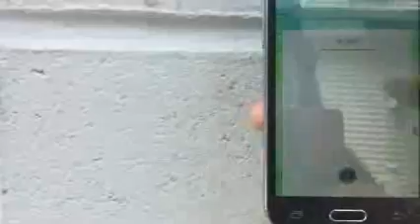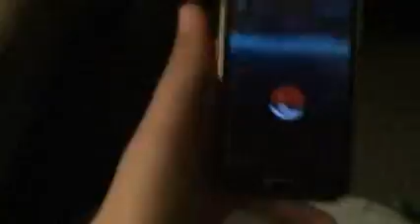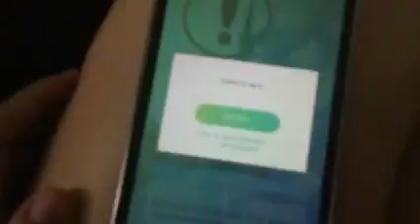Emily plays Pokememe Go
Join Emily in her quest to be the very best, like no one ever was (Gotta catch em all)